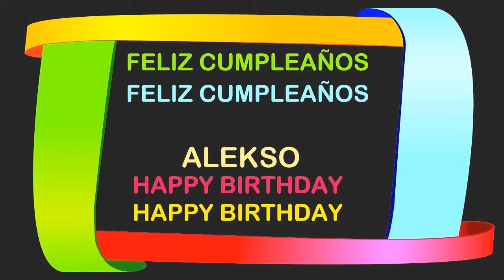Alekso Birthday Postcards & Postales